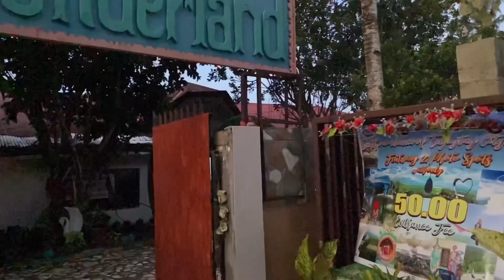Gala sa Tafs Wonderland | Jerelyn Chai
Romarate, Aurora Zamboanga del Sur, Philippines